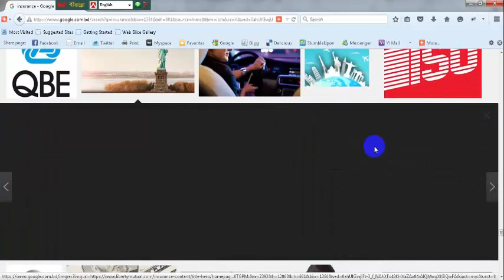london life insurance phone number